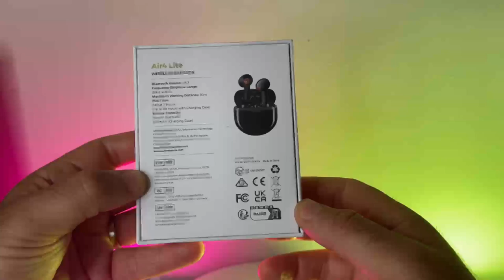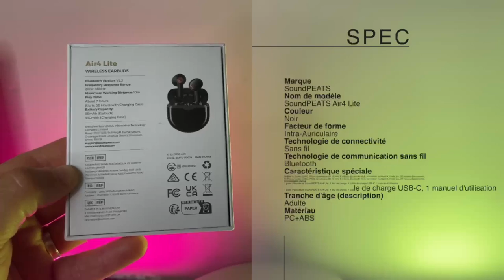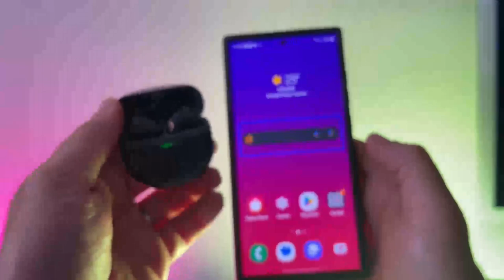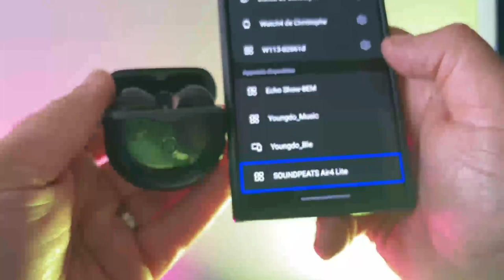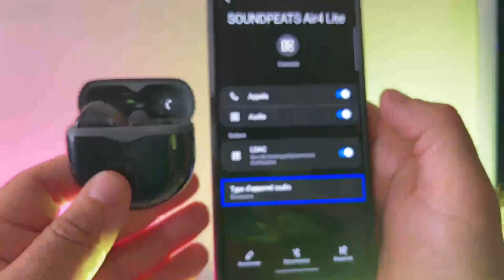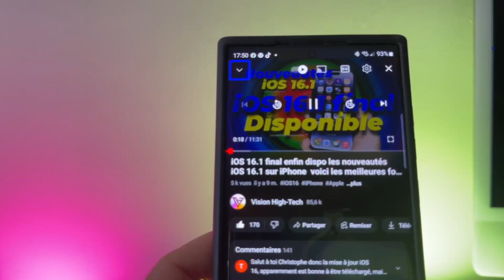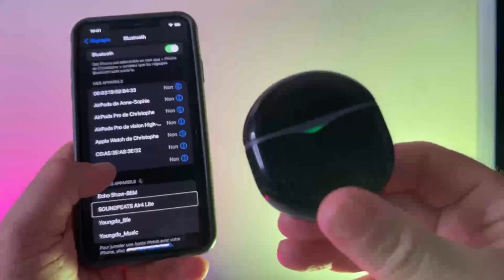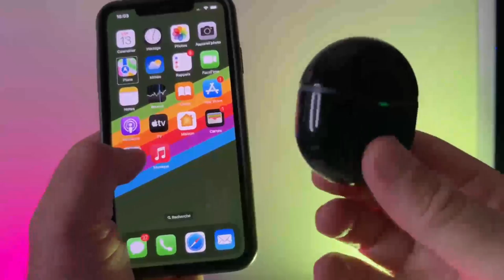SoundPEATS Air4 Lite Écouteurs Bluetooth 5.3 Hi Res CodecLDAc : Gagnez vos écouteurs jeux concours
“Préparez-vous à une immersion sonore hors du commun avec les écouteurs SoundPEATS Air4 Lite ! Grâce à leur technologie de pointe Bluetooth 5.3 et au codec Hi-Res LDAC, chaque note de musique prend vie avec une clarté exceptionnelle. Mais ce n’est pas tout ! Vous avez la chance de remporter ces joyaux dans notre jeu concours exclusif. Ne ratez pas cette opportunité de redéfinir votre expérience musicale. Plongez dans le son ultime et participez dès maintenant pour avoir une chance de les obtenir gratuitement. 🎵🎧

Utilisez le code F3UKKRT8 pour économiser 10% disponible jusqu'au 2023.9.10